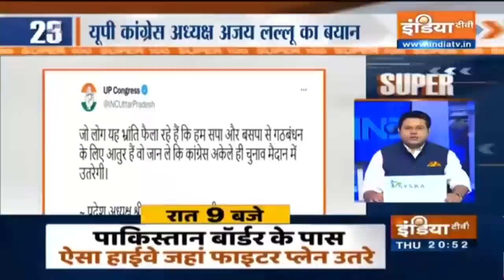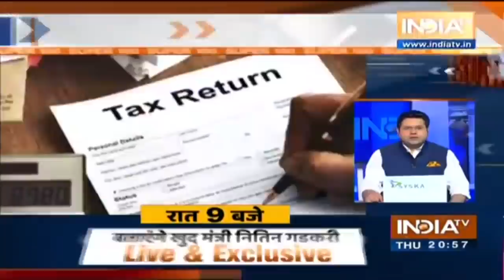आज दिनभर की 100 बड़ी हेडलाइंस | Super 100 | September 9, 2021